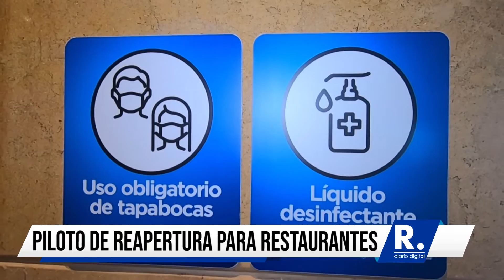Así será el piloto para reapertura de restaurantes en Montería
En Montería 25 restaurantes integran el plan piloto de reactivación económica.

¡Siempre Informando!